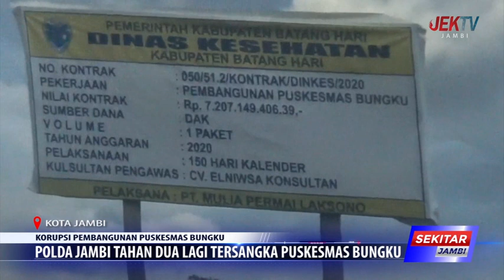POLDA JAMBI TAHAN DUA LAGI TERSANGKA PUSKESMAS BUNGKU